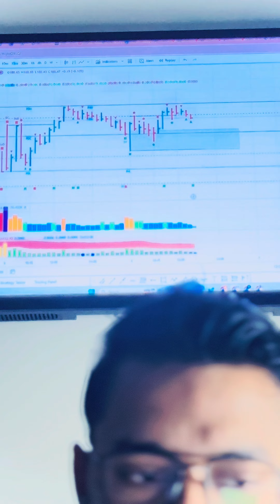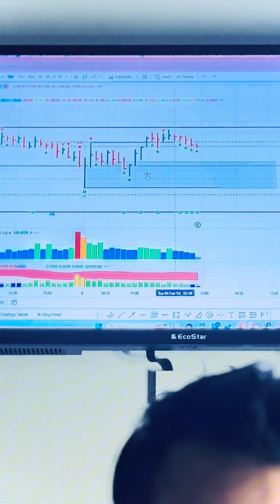Forex Daily Trade Strategies | XAUUSD | GBPJPY | AAPL | NVDA | US500 | SPX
📢 Important Announcement 📢

We are offering Free and Paid Trading Courses in:
- Forex 💹
- US Stocks 🇺🇸
- Pakistan Stock Exchange 🇵🇰
- Crypto Trading 💰

Join our Monthly Mentorship Program in Forex, US Stock, and Crypto:
- Recorded Lectures on LMS 📚
- Daily Live Sessions 🎥
- Weekly Live Sessions 📅
- Trade Ideas 💡

For details, please visit:
Stock and Forex Trading Course

For Lifetime Services, join our VSA-Elite Program:
- All features in Basic
- Advanced VSA Course 📈
- Rejoin Live Sessions anytime 🔄
- Trade Signals and Ideas 📊

To join any of our programs,

The Trade School

Welcome to The Trade School
The Trade School operates as a subsidiary of IPAQ (Private) Limited, we provide Trading courses and Trade Ideas in:
1: Pakistan Stock Exchange,
2: Forex-Pmex, and
3: US Stock Exchange.

Check our Past Trade Performance
The Trade School-Channel

Join our Trading Signal Groups
Follow this simple Steps
1: Open an Account with this broker
XM

If you already have an account with
1: Exness
then talk with their Live Chat Support and ask them to change ib
My IB Partner Code: itzm320cpp

Same with OctaFX
IB Partner Code: 23212302

2: Apply for Account verification

3: Deposit 100$ and Let us know.

4: we will add you to our Trading Signal and Discussion Group

We will share the Trades with you in
Gold, Silver, US100, Oil GBPUSD, GBPJPY

Join us for daily trade signals

Or

Join our trading courses and become a part of Trade Signal Groups

Here is the list of our Paid/Premium Courses
1: Forex-US Stock Market Full Trading Course.
2: VSA-Volume Spread Analysis and Smart Money Concepts.
3: Fundamental Analysis and News Trading.
4: Pakistan Stock Exchange Full Trading Course.
5: Options Trading (For International Students only).

Thanks & Regards
The Trade School

===Related Keywords===
Life of a Full-Time TraderQ: Which Market is best for trading Us Stock Exchange Forex-PMEX Pakistan Stock?

1: Pakistan Stock Exchange,
2: Forex-Pmex, and
3: US Stock Exchange.

1: Open an Account with this broker
XM

2: Apply for Account verification

3: Deposit 100$ and Let us know.

4: we will add you to our Trading Signal and Discussion Group

Or

1: Forex-US Stock Market Full Trading Course.
2: VSA-Volume Spread Analysis and Smart Money Concepts.
3: Fundamental Analysis and News Trading.
4: Pakistan Stock Exchange Full Trading Course.
5: Options Trading (For International Students only).

Thanks & Regards
The Trade School

===Related Keywords===
Life of a Full-Time Trader